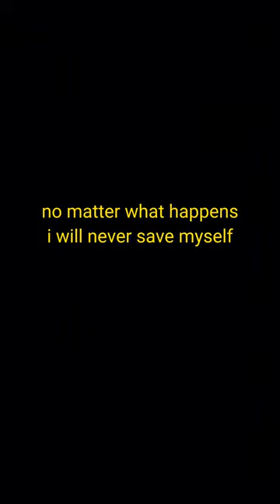another message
this video is a continuation of a video: message received and a projection of my own mind and creativity nothing is real... do not ask if i'm ok right this is just a video.